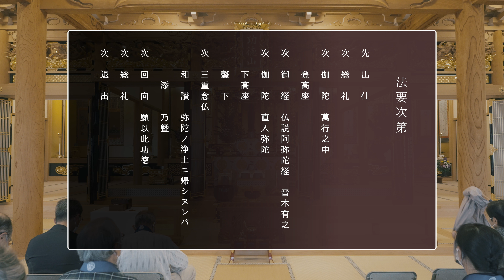真宗大谷派 善重寺 永代経法要 （第３座目）伽陀(萬行之中・直入弥陀)/仏説阿弥陀経 音木あり/掛和讃 弥陀の浄土に帰しぬれば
【法要の目次】
00:00　出仕
01:20　総礼
01:29　伽陀　萬行之中
05:18　焼香
06:04　三礼
07:39　仏説阿弥陀経
16:19　伽陀　直入弥陀
21:25　三重念仏
23:14　和讃
25:44　回向
26:46　総礼
27:10　退出

【様々なお勤め動画】